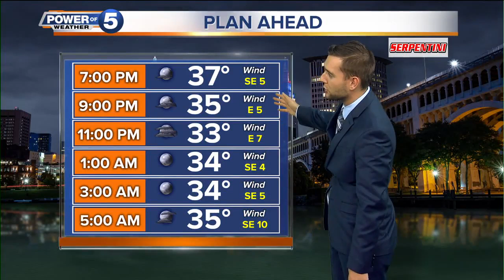News 5 Cleveland Latest Headlines | December 26, 11pm